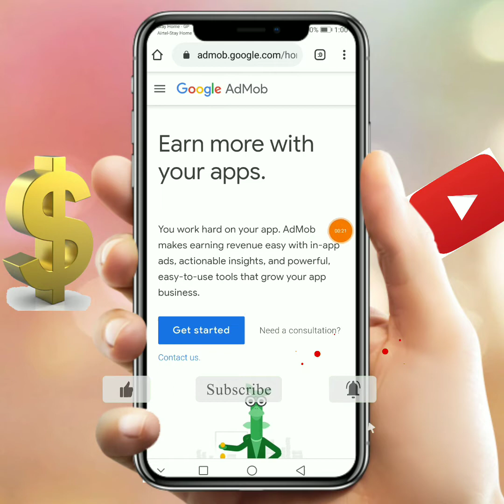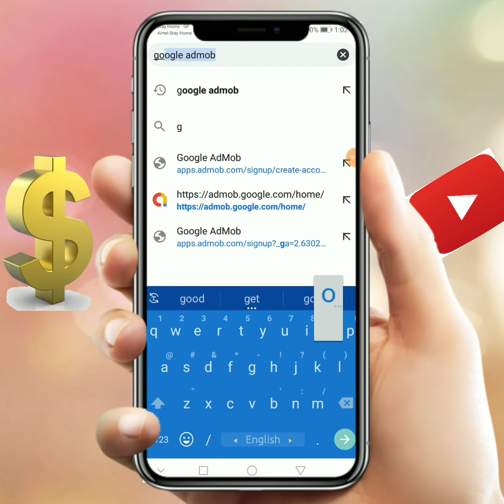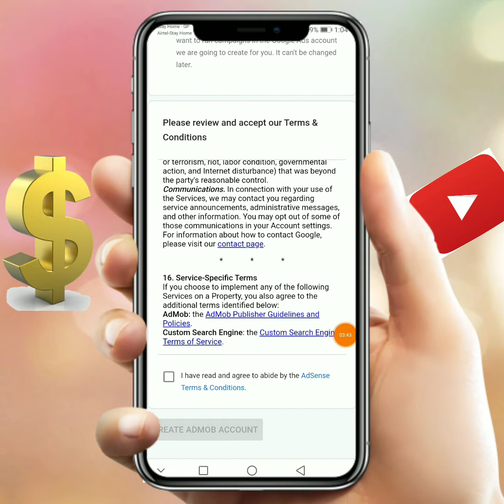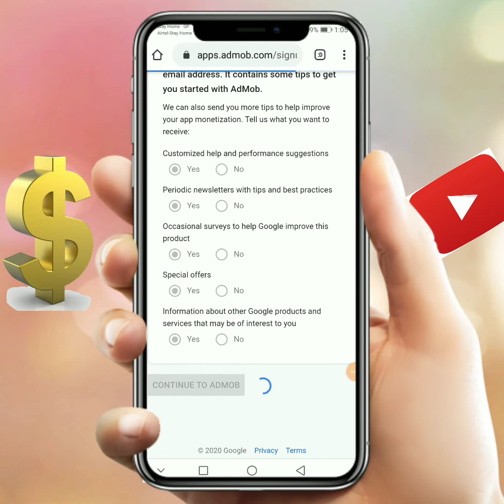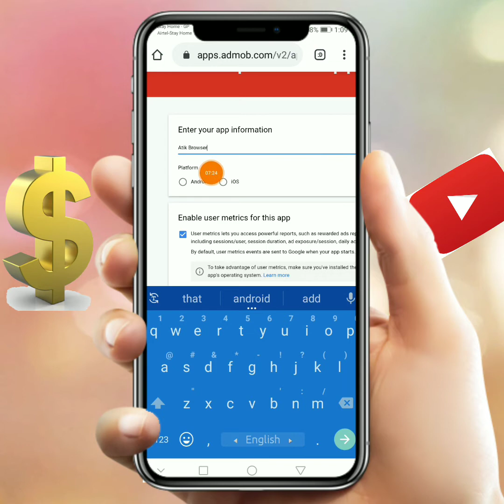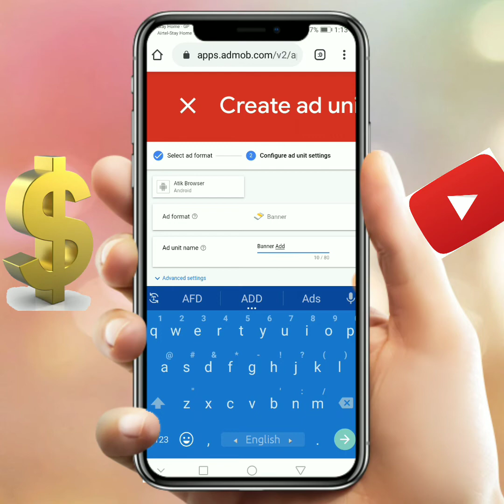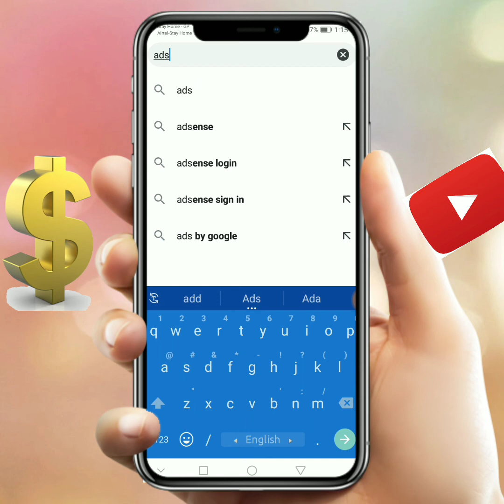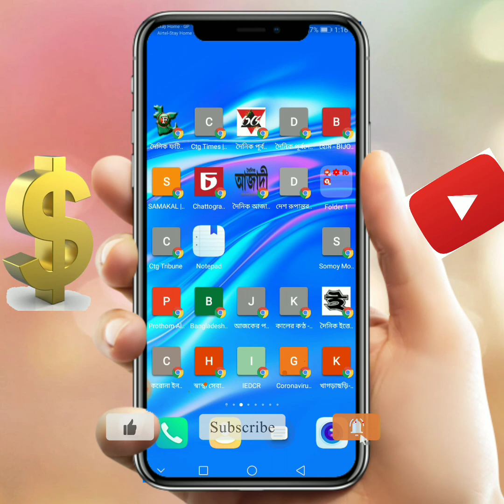এক সাথে AdMob & Adsense একাউন্ট খুলুন | How to Create adsense & admob account | Generate Ad Unit ID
এক সাথে AdMob & Adsense একাউন্ট খুলুন, How to Create adsense & admob account, To Generate Ad Unit ID

আজকের এই ভিডিওটি মাধ্যমে আপনারা জানতে পারবেন কিভাবে গুগল এডমোব এবং গুগল এডসেন্স একাউন্ট খুলতে হয়। সেখানে কি ভাবে এড ইউনিট তৈরি করতে হয়। ভিডিওটিতে যদি কারো কোন কিছু বুঝতে সমস্যা হয় তাহলে সরাসরি কমেন্ট বক্সে যোগাযোগ করে সবার সমস্যার সমাধান দিতে পারেন। ধন্যবাদ।

Here you will find all the videos on all Technology’s, Upwork, Fiverr, freelancer, Banking, Online Marketing & Digital Marketing.

🔶SOCIAL MEDIA🔶